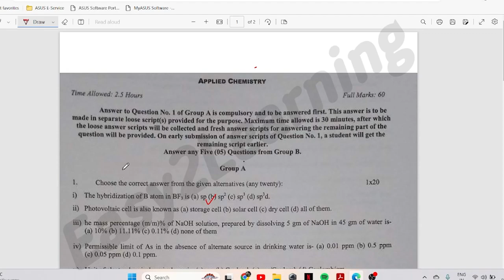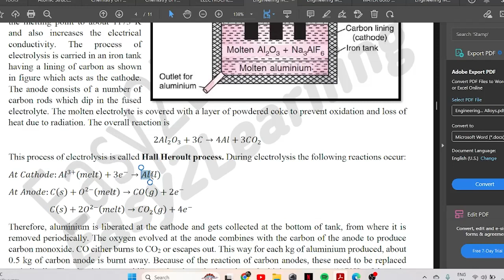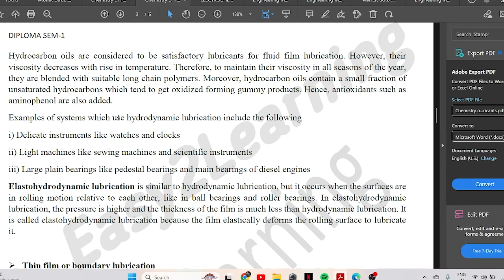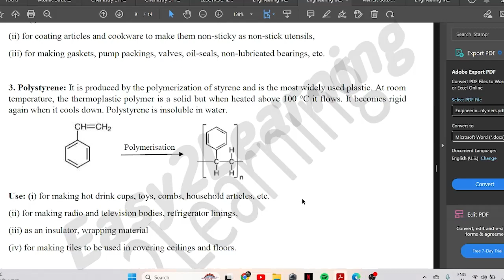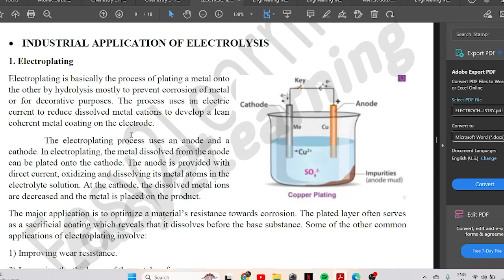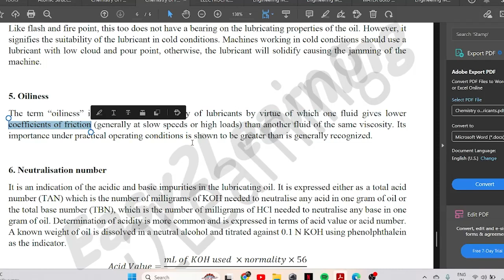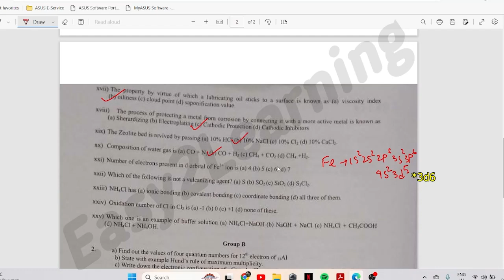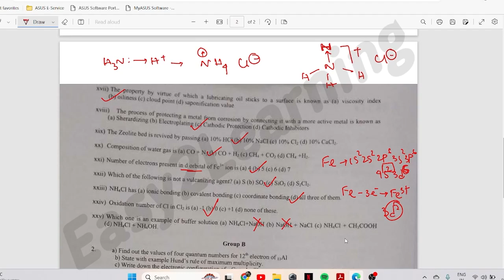Diploma Sem 1 Applied Chemistry 2023 MCQ Solved | By Easy2Learning/ Trishit Sir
Diploma 1st Sem Physics 2023 MCQ Solve | By Easy2Learning/ Suman Sir

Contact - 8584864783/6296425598